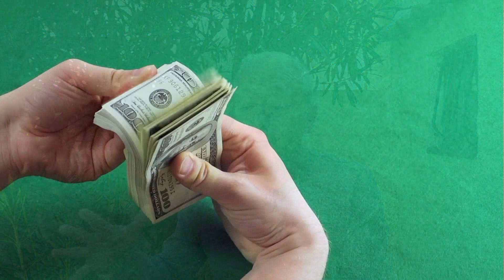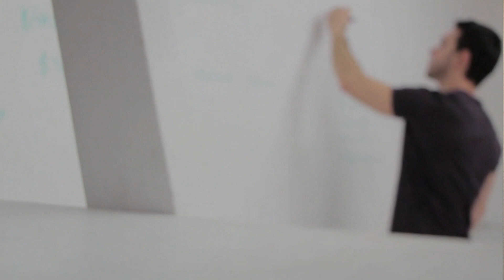5 questions pour réussir chacune de vos journées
Afin de passer un cap dans la réussite de vos journées et ainsi passer dans la haute performance il est important de se poser les bonnes questions. Comme vous n'avez pas toutes les compétences, tous les savoirs, toutes les ressources pour avancer sur ce qui est important pour vous , avoir le réflexe de se poser quelques minutes avant d'attaquer la frénésie de la journée peut être une vraie clé de changement dans votre réussite .
Voici les différents points que nous allons évoquer dans cette capsule :
- En quoi les moines nous donnent une clé sur la posture d'un leader gagnant
- Ce que vous devez éviter en terme de comportement (ce que font la plupart des gens)
- La meilleure façon de découper ce qui est important pour vous
- Ce que vous pouvez mettre en place pour améliorer votre relation avec vos équipes et votre entourage
- Comment arrêter de perdre du temps à réinventer la roue

Alain SCHULTZ
Depuis 3 décennies, j'accompagne les chefs d'entreprises, et les leaders de leurs domaines afin de les aider à penser et à vivre leur business, de façon à transformer leurs ambitions en réalité, sans pour autant devoir sacrifier ce qui est important pour elles/eux
En dirigeant différemment votre vie et votre entreprise, vous pouvez reprendre le contrôle de votre quotidien, améliorer votre activité professionnelle et avoir plus de liberté, d'équilibre et de fun.
Pour ainsi avoir du succès professionnel, tout en réussissant à harmoniser votre vie